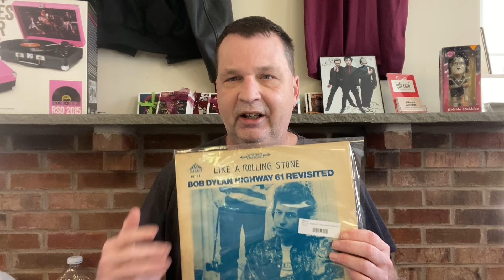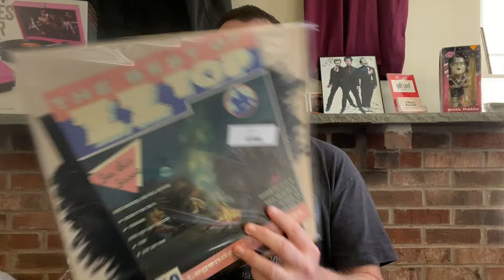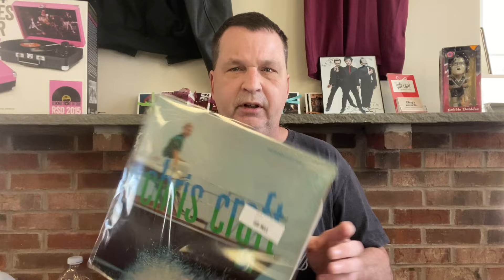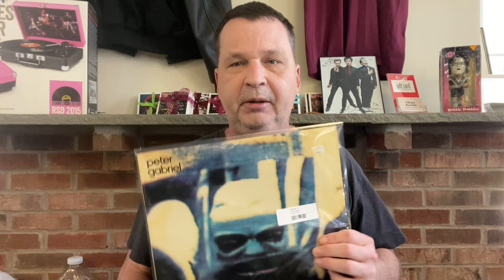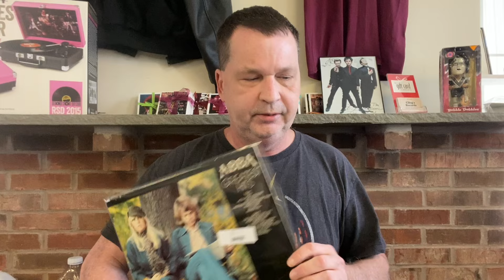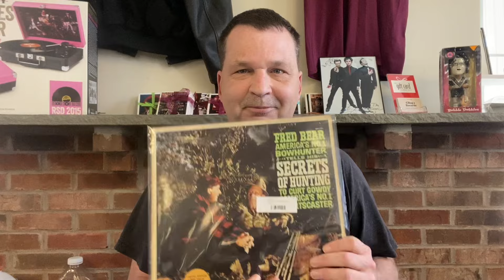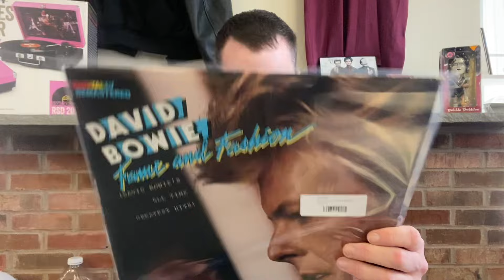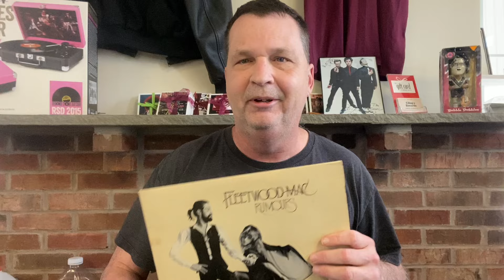CBug’s Records New Arrivals Week of 5/2/24 Aerosmith, King Crimson, Pink Floyd